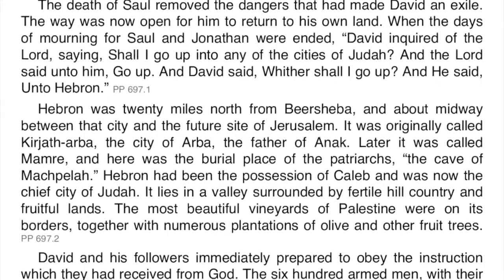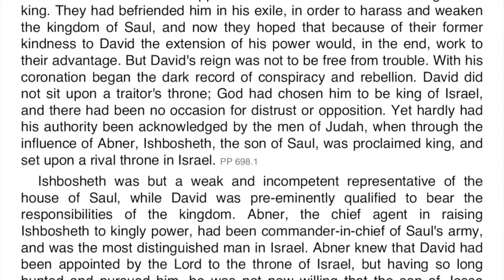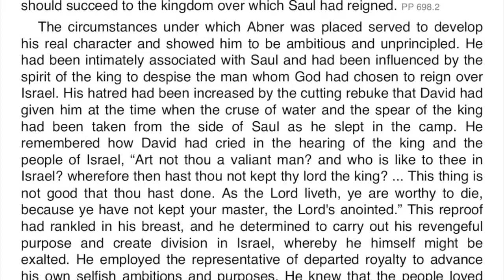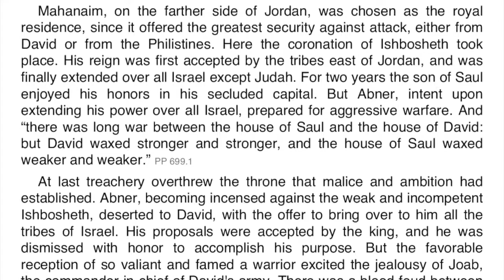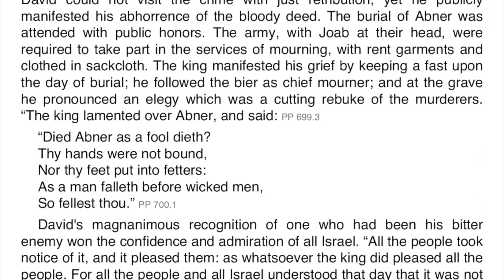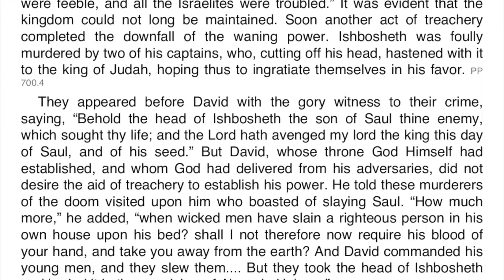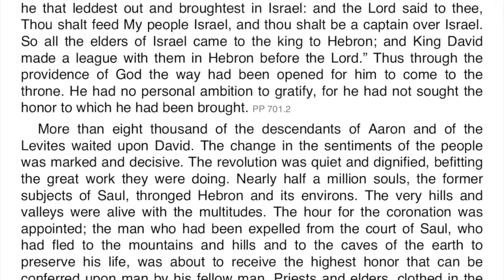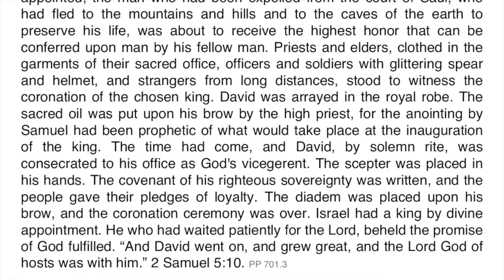Patriarchs and Prophets - Chapter 69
Audio and text combined from Patriarchs and Prophets chapter 69: David Called to the Throne.